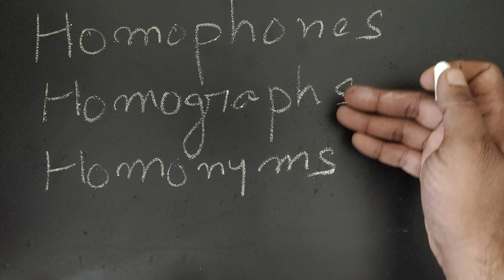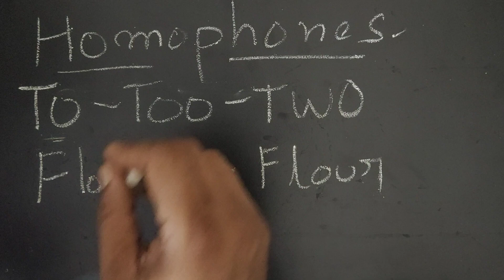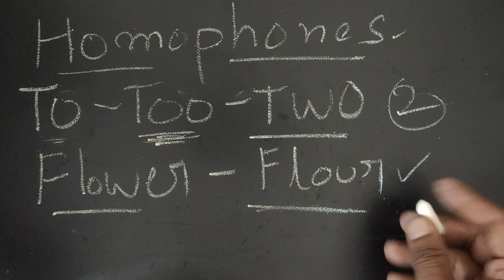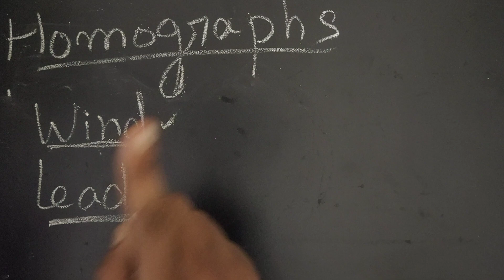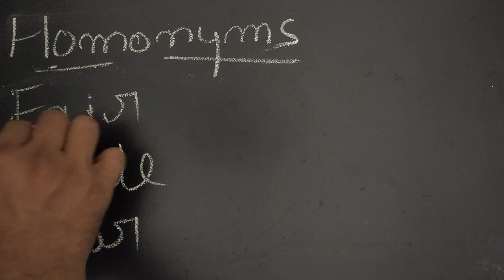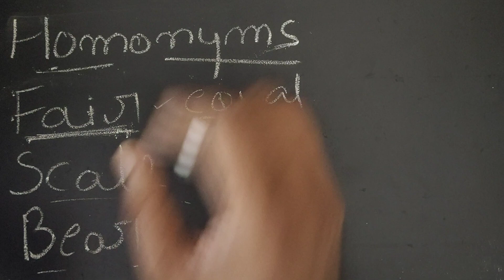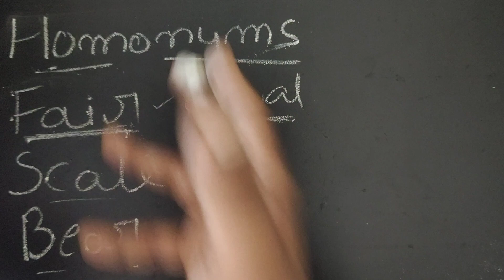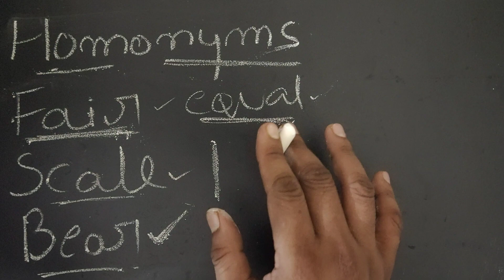Homophones, Homographs, Homonyms తెలుగు లో నేర్చుకుందాము